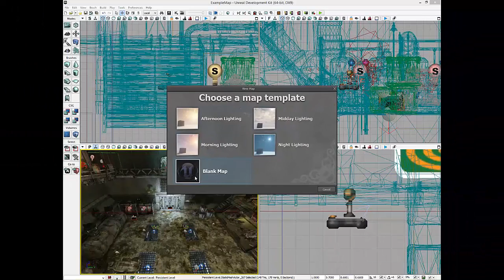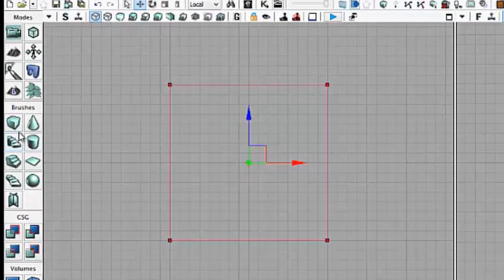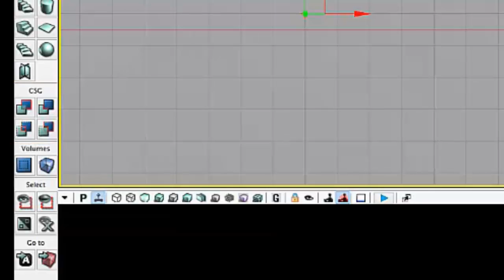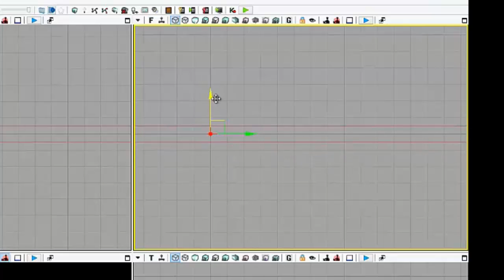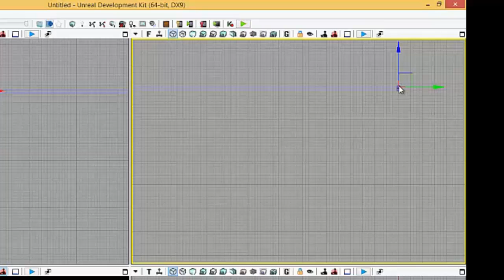UDK - Construindo um chão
Nesta vídeo aula você conhecerá as ferramentas necessárias para você construir um chão.

Vídeo aula com o Prof. Yves Jacques